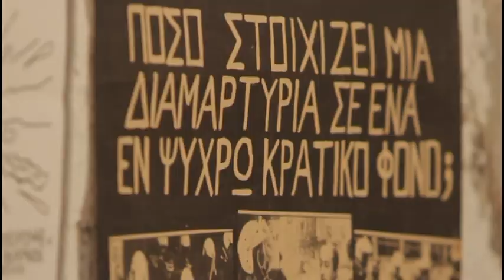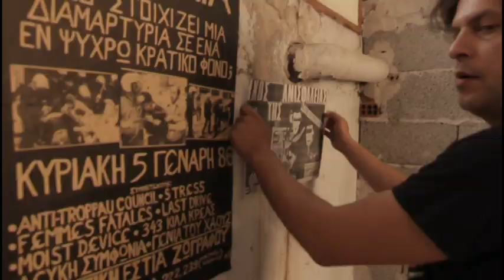Stress - There is no Asylum here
Teaser from the documentary "There is no asylum here" a film about the Athenian Underground Scene in the 80's.
Scene 6: Stress.
Director Mihalis Kafantaris, Photography Director: Nikos Xaniotis, Assistant Director: Elena Athanasiou, Camera Operator: Rafael Kominis, Key Grip: Billy Zervakakis. Sound Director: Giannis Antypas, Boom Operator: Dimitris Papadakis.
Music score: F. Chopin, Waltz op. 69. Song: Athens Burning -Stress.
Cast: Louis, Kon, Nikos.
Filmed at "Stress Studios -Unlimited Shock 'n ' Roll"